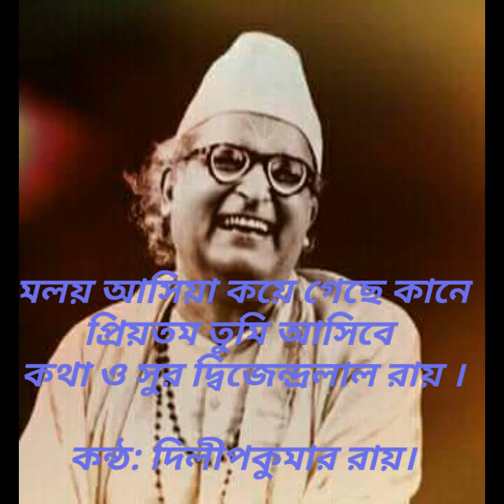Moloy Aasiya Koye Gechhe Kane (Dwijendrageeti ) By Dilip Kumar Roy